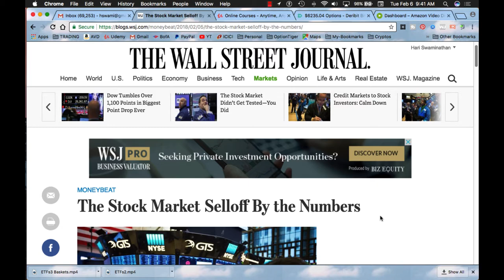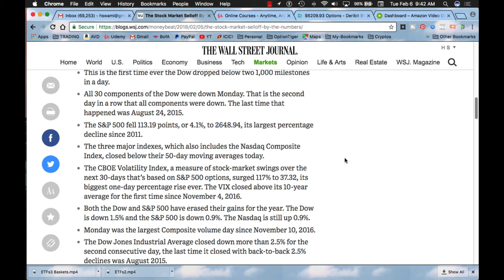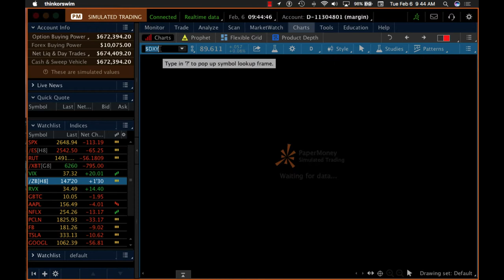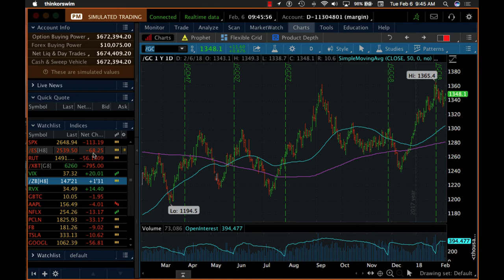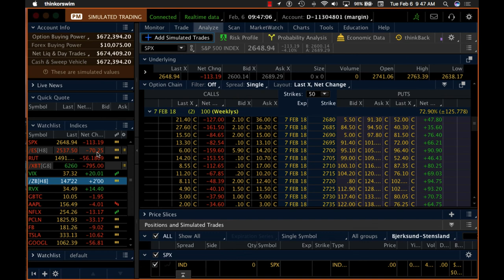SPX Crash Interest Rates Inflation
Bond Markets and Fixed Income
Bond Markets are extremely important for everyone to understand even if you don't trade them, as they directly impact day to day parameters like Interest Rates, Inflation and impact of money printing.